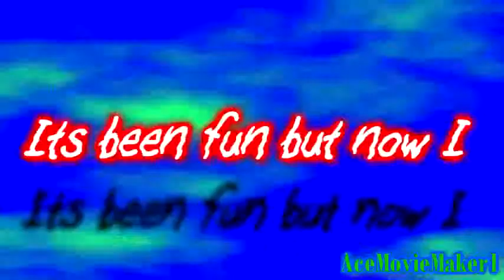Don't Close Your Eyes// Happy B-day Jake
Happy birthday to my brother Jacob I hope you love this! I tried using medias you'd enjoy and effects you love, we're absolute oppisites.

~Ace

Medias: Iron Man 3, Cloud 9, Doctor Who, Planes
Song: When Can I See You Again By: Owl City